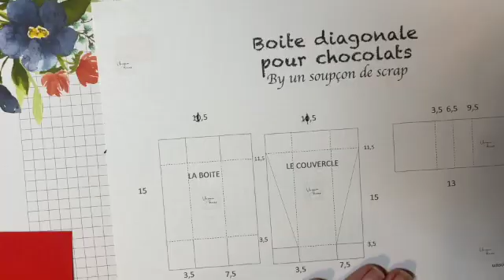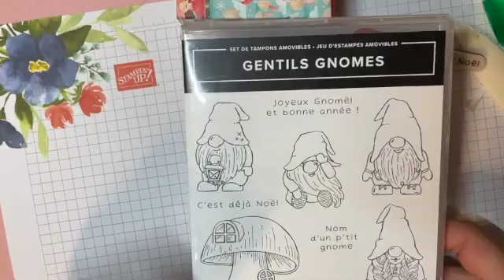Une boite diagonale # le tuto scrap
Martine Henrique, démonstratrice Stampin'Up!, partage avec vous ce tutoriel d'une boite pour des bougies ou des chocolats, à déposer dans les assiettes des invités.

Vous trouverez tout le matériel et les informations complémentaires sur mon

N'hésitez pas à me contacter
 ou à me suivre sur Facebook...
Bon scrap